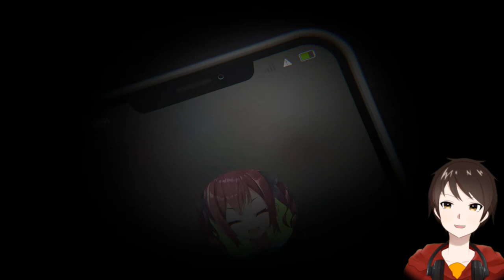あずにゃんピンチ！！水責めの恐怖に耐えられるか！？【廃深】実況 Part2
追いかけてくるあの着ぐるみの正体が明かされる！！

...ことはないですが、あずにゃんのパンティの色が明かされます。